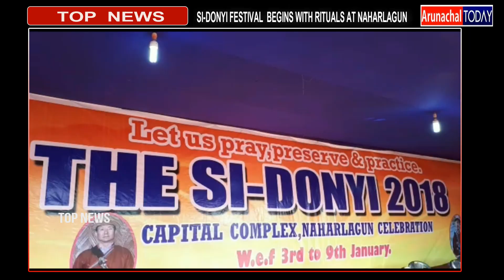PRESTIGIOUS SI-DONYI FESTIVAL BEGINS WITH RITUALS AT NAHARLAGUN TODAY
The prestigious Si-Donyi festival of Tagin community begins with rituals at Naharlagun today ( Jan -4)